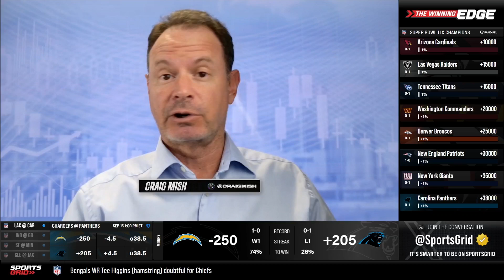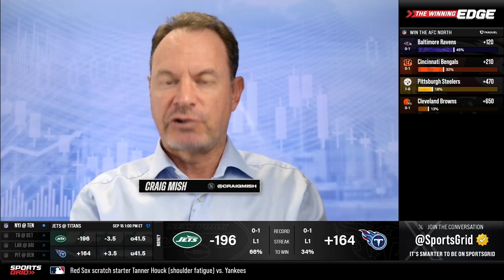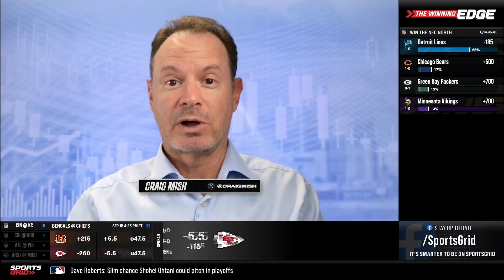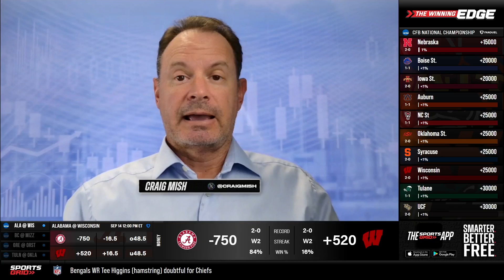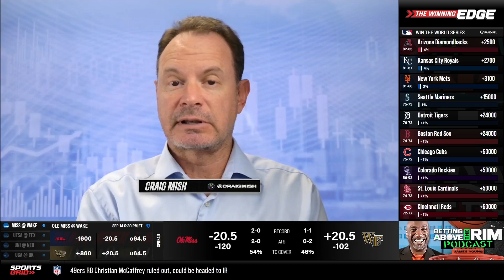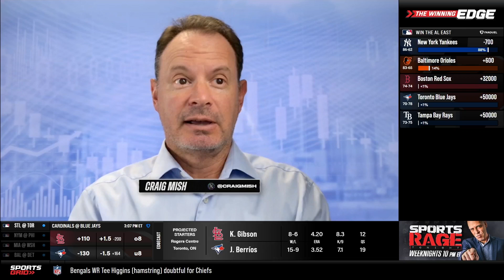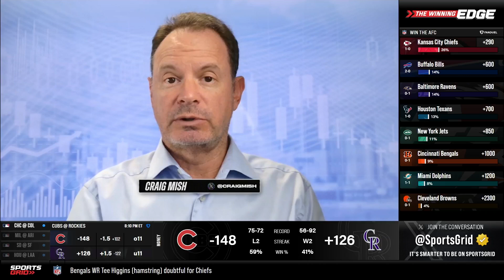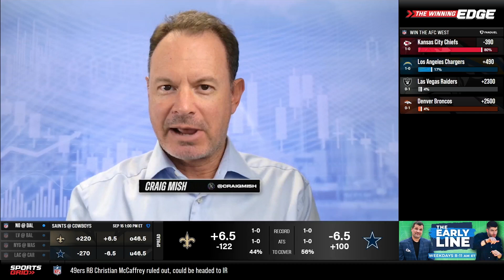Fantasy Football Week One Overview, Week 2 Adjustments, 9/14/24 | Fantasy Sports Today Hour 1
Craig Mish and George Kurtz are back giving you all the information you need to win your Fantasy leagues! Tune in to Fantasy Sports Today each day as the guys talk the biggest news, analysis, and advice for your sports investment needs!